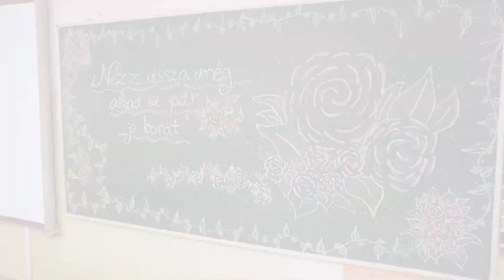Ballagás 2022 Bordány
Egy rövid összefoglaló az Ádám Jenő Általános Iskola és Alapfokú Művészeti Iskola 8.osztályosainak
ballagásáról.